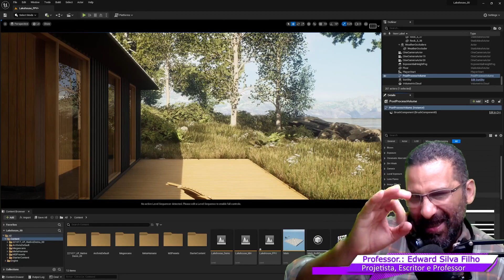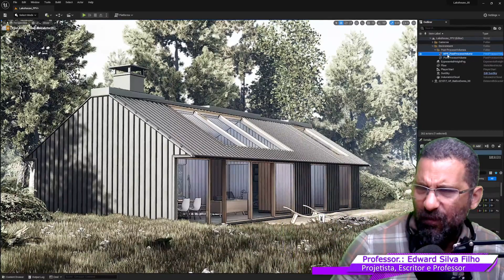CURSO DE TWINMOTION COM💹UNREAL ENGINE 5✅ PARA MAQUETE 3D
TWINMOTION COM UNREAL ENGINE NESTE CURSO VOCÊ APRENDERÁ A PRODUZIR MAQUETE 3D INTERATIVAS E REALISTAS UTILIZANDO O TWINMOTION COM A UNREAL ENGINE.

Twinmotion 2023.1 com Unreal Engine 5.3 passo a passo você aprenderá a criar Maquete Eletrônica Interativa utilizando o Twinmotion e evoluindo o projeto na Unreal Engine.

Making Of the Sci-fi Animation in Twinmotion 2022 | Twinmotion tutorial

O foco do curso é a capacitação do aluno em um profissional que dominar a produção de Maquete Eletrônica interativa realista com o Twinmotion junto com a Unreal Engine através de diferentes projetos Arquitetônicos.

Os projetos Arquitetônicos através de Maquete Eletrônica produzidos ao longo do curso de Twinmotion com Unreal Engine serão de estilos variados como apartamentos, casas, edifícios, praças, academias, repartições públicos, entre outros. As Maquetes Digitais sempre serão interativas e navegáveis além de realistas.

Será ensinado a produzir Maquete Eletrônica 3d com Twinmotion e Unreal Engine para os seguintes dispositivos: Realidade Virtual, Tablet, Smart Phones, Computadores ( Windows e MacOs ), Núvem.

O Aluno terá direito a consultoria em seus projetos além de suporte vitalícios para seus estudos referente a projetos arquitetônicos de Maquete Eletrônica 3d.

O Curso terá autalizações mensais e serão usadas diferentes versões do Twinmotion e da Unrel Engine para a produção de Ambientes Archviz 3d com simulação ( Maquete Eletrônica 3d ).

O Twinmotion 2022.1 evoluiu para Projetos Arquitetônicos Archviz 3D para Maquete 3d tanto de Ambientes Internos quanto Externos.

Twinmotion 2022.2 is here! This release includes a new HDRI Backdrop feature, super-high-res rendering, Sketchfab integration, hundreds of new native Twinmotion assets, support for significantly more complex Presentations on Twinmotion Cloud, and much, much more. Find out more at  Wondering how we did the sci-fi animation in the Twinmotion Challenge kickoff video? We got you covered in this Making Of tutorial.

Agora o Twinmotion 2022.2 possui ferramentas para simulação de Ambientes 3D da sua Maquete Eletrônica 3d tornando o seu projeto Arquitetônica uma experiência interativa e Realista. Sim agora a versão do Twinmotion 2022.1 possui além de um NOVO conjunto de BLOCOS Arquitetônicos 3D novas ferramentas para simulação Archviz além de recursos melhorados e iluminação GLOBAL mais Realista em especial para reflexo.

O Twinmotion 2022.1 também está mais integrado com a Unreal ENGINE 5 permitindo que os projetos de MAQUETE 3D sejam manipulados de forma simultânea tanto na Unreal Engine 5 e 4 quanto no Twinmotion 2022.1

O Twinmotion 2022.1 se mostra dessa forma uma ótima solução para projetos arquitetônicos.

Twinmotion vs Lumion, guerra declarada, e tudo mostra que o Twinmotion poderá se tornar em pouco tempo um novo padrão para composição de Ambientes, seja para Realidade Virtual, Tablets e/ou Computadores.

Maquete eletrônica agora pode ser feita de forma foto realista e interativa, e a Camaleão está aqui para te ajudar como fazer